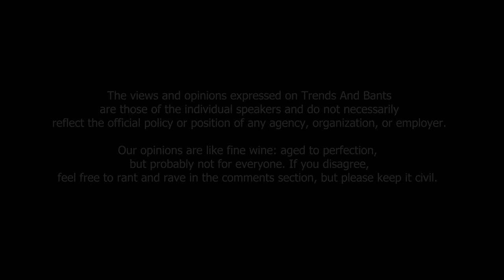TRENDS AND BANTS | SE01 EP05 - AFCON, Grammy, Timaya, Lizzy Anjorin, Headies, Veekey James, Ghana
Hilarious gists. roasts, and the real tea on trending social media updates.